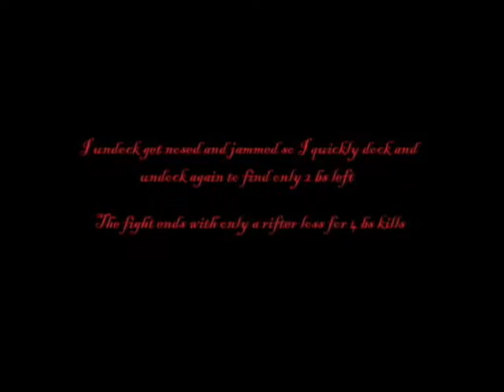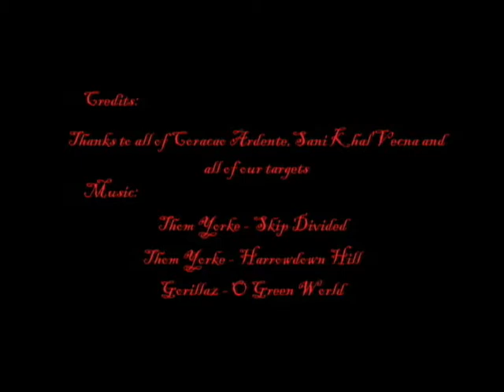AudereEstFacrefinal by KAI PAGE from 20061208